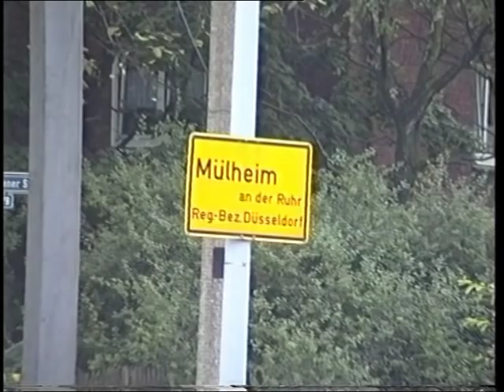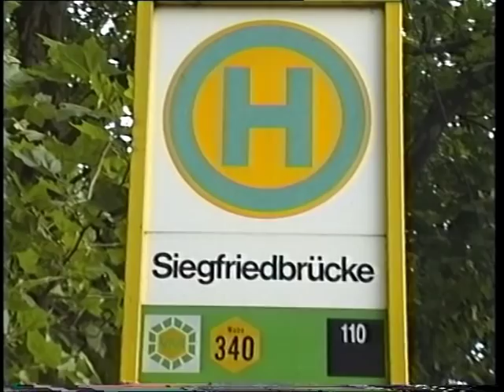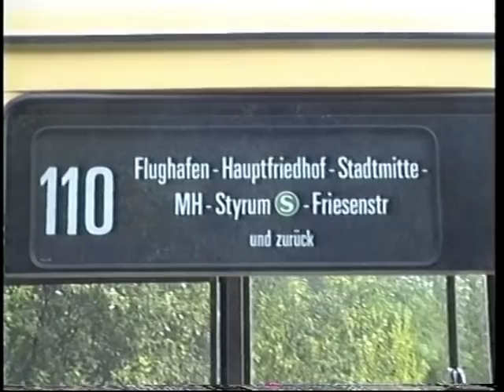Strassenbahn Muelheim 1994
Straßenbahn-Scenen  aus  Mülheim an der Ruhr im Jahre 1994

Tram scenes from Mülheim an der Ruhr in 1994

Spårvagn scener från Mülheim an der Ruhr 1994

從米爾海姆得魯爾在1994年電車場景

Tram scènes de Mülheim an der Ruhr en 1994

1994年Mulheim an der Ruhrのからトラムのシーン

Trâm cảnh Mülheim Ruhr der năm 1994

Tram scene da Mülheim an der Ruhr nel 1994

1994年Mulheim an der Ruhrのからトラムのシーン

مشاهد الترام من دير الرور مولهايم 1 في عام 1994